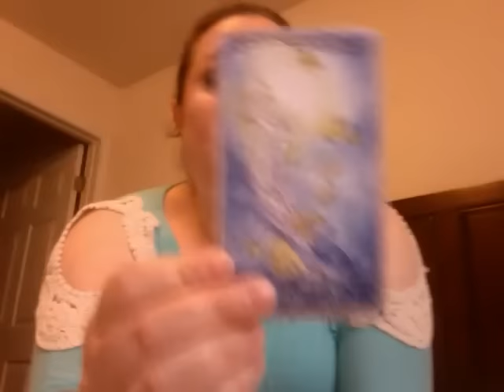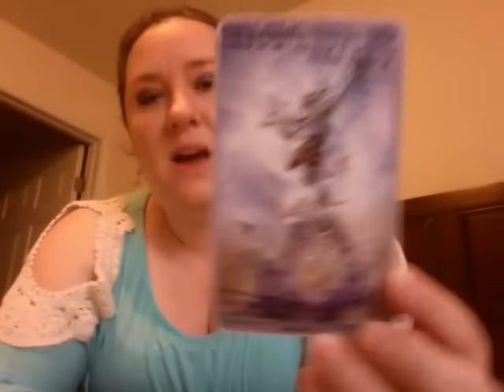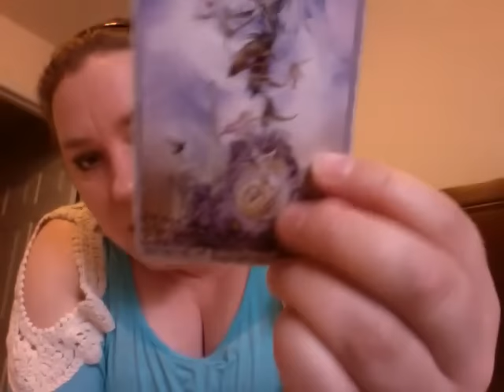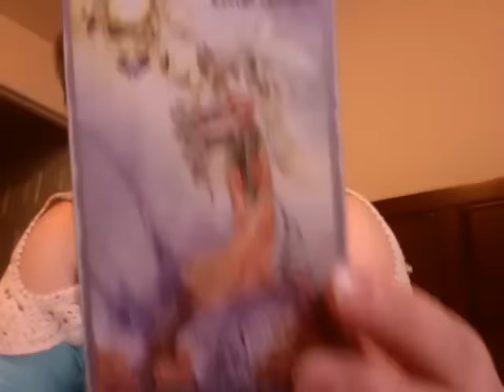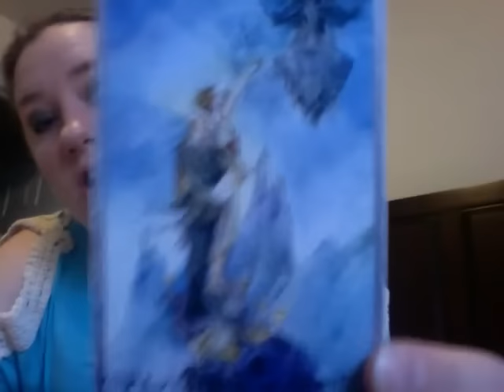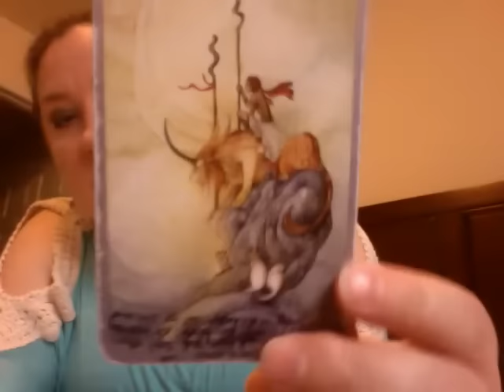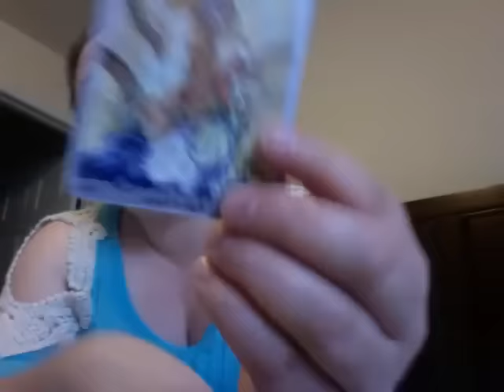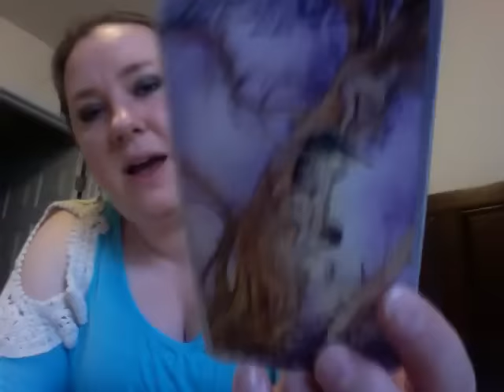Aquarius June 2015 Tarot Horoscope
Aquarius June 2015 Tarot Horoscope by Oracle Daphne